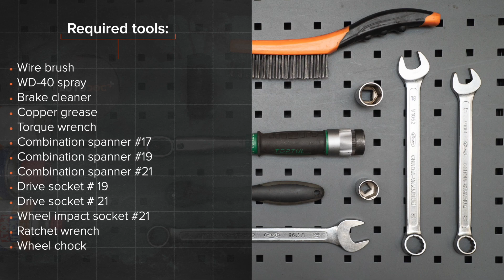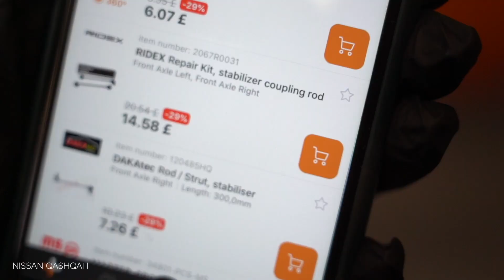Πώς αντικαθιστούμε εμπρόσθιοι μπαρακι ζαμφορ σε NISSAN QASHQAI (J10, NJ10) [ΟΔΗΓΊΕΣ AUTODOC]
Πώς αντικαθιστούμε εμπρόσθιοι μπαρακι ζαμφορ / ακρα ζαμφορ σε NISSAN QASHQAI +2 1 (J10) 2.0 SUV 2006–2013 [ΟΔΗΓΊΕΣ AUTODOC]

Όλα τα βίντεο και τα pdf με οδηγίες για την αντικατάσταση ανταλλακτικών σε NISSAN QASHQAI: κατεβάστε και παρακολουθήστε τα στο AUTODOC CLUB

0:00 — NISSAN QASHQAI (J10, NJ10) - μπαρακι ζαμφορ / ακρα ζαμφορ: οδηγίες αντικατάστασης βήμα προς βήμα
0:53 — Καθαρίστε τα στοιχεία στερέωσης των μπαρακιών της αντιστρεπτικής δοκού.
1:06 — Ξεβιδώστε τα στοιχεία στερέωσης που συνδέουν το μπαράκι της αντιστρεπτικής με το γόνατο του αμορτισέρ.
1:50 — Τοποθετήστε το μπαράκι της αντιστρεπτικής δοκού.
2:11 — Σφίξτε το στοιχείο στερέωσης που συνδέει το μπαράκι της αντιστρεπτικής στο γόνατο του αμορτισέρ.
2:55 — Βιδώστε τα μπουλόνια του τροχού.